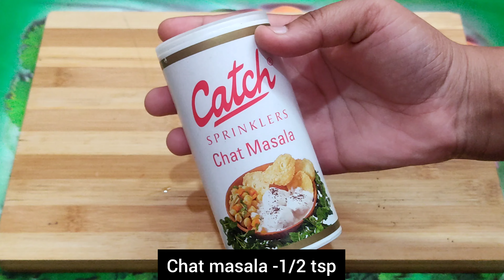5 मिनट मैं बनाये तवा पर टेस्टी ब्रेड पिज़्ज़ा | Bread Pizza Recipe | Inspired by @Aarti Madan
5 मिनट मैं बनाये तवा पर टेस्टी ब्रेड पिज़्ज़ा | Bread Pizza Recipe | Inspired by @Aarti Madan

Hi,
I'm Kashish from Easy Rasoi Creation
Bread pizza recipe without oven in curry cooker without using oven Which is very easy to make and is exactly like bakery style biscuits. Today I'm making step by step Bread pizza recipe in a easy way. So let's learn how to make homemade biscuit recipe without oven by Easy Rasoi Creation.

EasyRasoiCreation
 5 मिनट मैं बनाये तवा पर टेस्टी ब्रेड पिज़्ज़ा
italian pizza recipe
cheese burst pizza recipe
pizza kaise banaye
pizza recipe for kid

INGREDIENT :-

    • 4 Bread

    • 1 Capsicum

    • 1 Tomato

    • 1 Onion

    • 50 gram Cheese

    • 1/3 tsp Chilli Flakes

    • 1/2 tsp Oregano

    • 1/3 tsp Black salt

    • 1 tbsp Schezwan chutney

    • 2 tbsp tomato catchup

    • Chaat masala

    • Butter

Berfi Maker
Sev / Chakli
Measuring cup /spoon
Mixing Bowl
My Mixer-Grinder
Fry Pain
Non-Stick Cook Set
Oil Brush
Barfi Tray
Cake Tin

FOR MORE BEST RECIPES PLZ VISIT US

                                     # Easy rasoi creation #